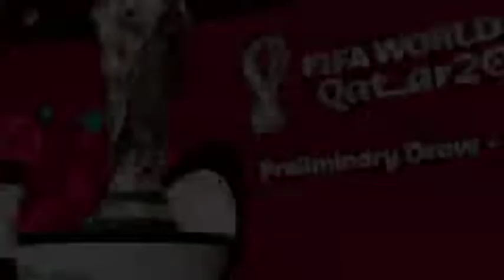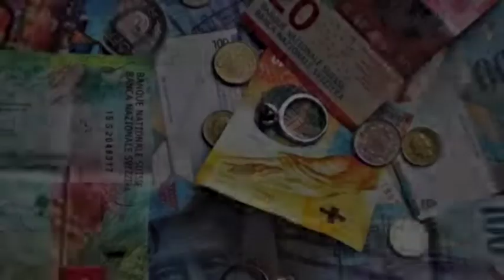#8 5 NEGARA TERKAYA DI DUNIA versi @Top5_videoterkini ( ENAK BGT JADI WARGA NEGARA dari NEGARA INI)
Video berisi tentang 5 NEGARA TERKAYA DI DUNIA versi Top5_videoterkini... negara2 ini memiliki kemakmuran dan kekayaan diatas negara2 lainnya di dunia..